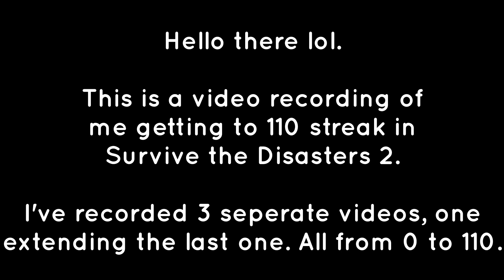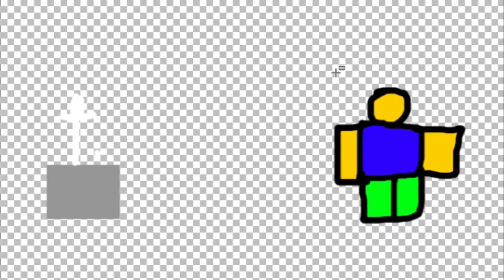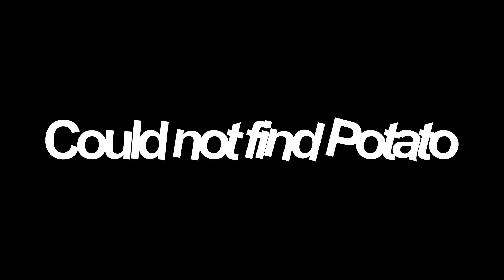Roblox - Survive the Disasters 2: 110 Standard Segmented Streak [ Part 1 ]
1 of multiple recordings of me getting to a 110 streak in Survive the Disasters 2.
This is a video with a lot of MEME SPAMMING. It also includes loud audio and few flashing lights, so yeah.
This video goes up to 56 streak.
(RECORDED IN v41.81)

idk why i'm constantly inactive

Chapters
0:00 - Intro/Start
2:34 - 3 Streak
5:51 - 7 Streak
9:35 - 13 Streak
13:20 - 21 Streak
19:47 - 33 Streak
26:51 - 50 Streak
30:16 - Outro